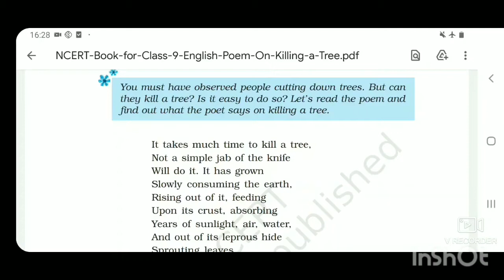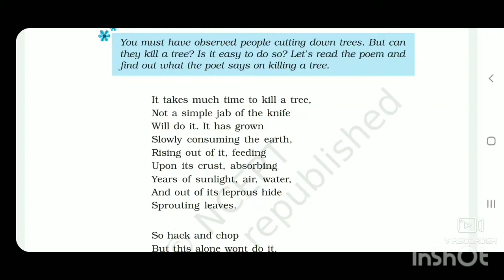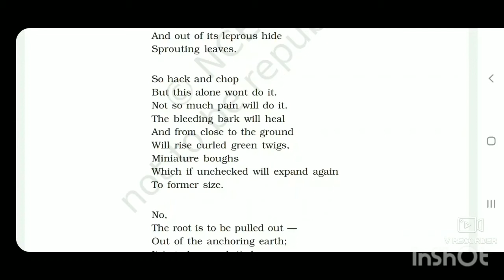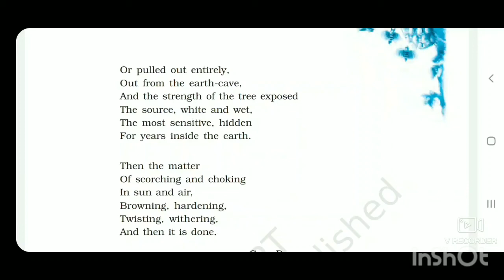On Killing a Tree (Poem), Class 9, Book Beehive by Geeta Sharma